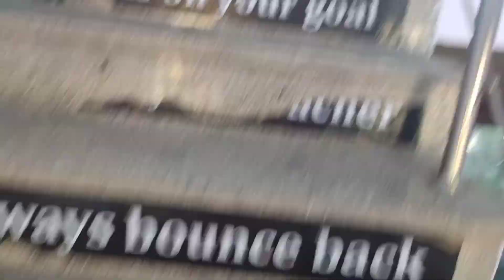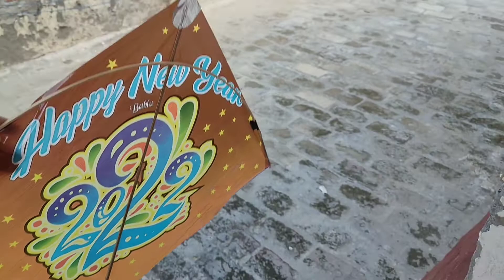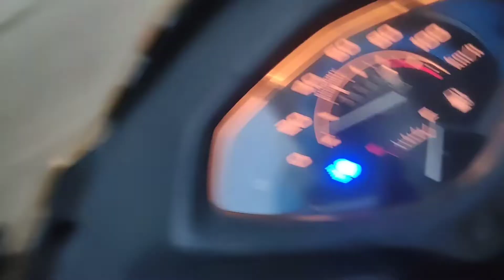Aaj 1 week baad workout kara after viral fever 🥵